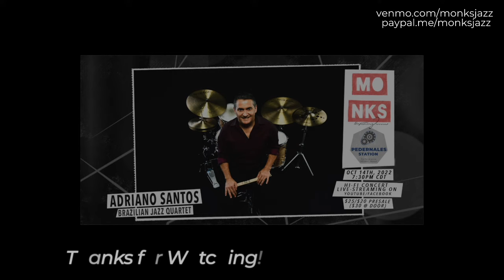Adriano Santos Brazilian Jazz Quartet - Live at Monks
Rique Pantoja - Piano
Gabriel Santiago - 7-string Guitar
Russell Haight - Horns
Adrian Santos - Drums

Adriano Santos is at the epicenter of New York and Houston’s contemporary Brazilian drummers. A native of São Paulo Brazil, he moved to Boston in 1988 and earned a degree in Film Scoring at Berklee College of Music. In 1995 he relocated to New York City to study at City College of New York and has never turned back. As a professional he has performed with top international artists such as Gato Barbieri, Hendrik Meurkens, David Binney, Bill Charlap, John Pizzarelli, Slide Hampton, Harry Allen, Steve Wilson, Brian Lynch, Astrud Gilberto, Bebel Gilberto, Vinicius Cantuária, Gal Costa, Leny Andrade, Maucha Adnet, Filó Machado, Romero Lubambo, Paulo Moura, Eumir Deodato, Claudio Roditi, Jovino Santos Neto and Antônio Adolfo to name a few. Adriano’s playing style is typified by a natural clarity, swing and deep-seated groove in the tradition of Airto Moreira and Milton Banana. In addition to his extensive experience as a performer he has also shared his knowledge about Brazilian music teaching at Columbia University, New York University and for the past twenty years at the renowned Drummers Collective School of Music in NYC.

His 2010 debut album “IN SESSION”, his first as a band leader, has received outstanding reviews by the press and a nomination in three different categories for the Latin Jazz Corner Best of 2010 Awards; Best Brazilian Jazz Album, Next Generation Artist and Best Drum Kit Player. Adriano is an artist endorsed by Vic Firth sticks, Canopus drums, Remo drum heads and Istanbul Agop cymbals.